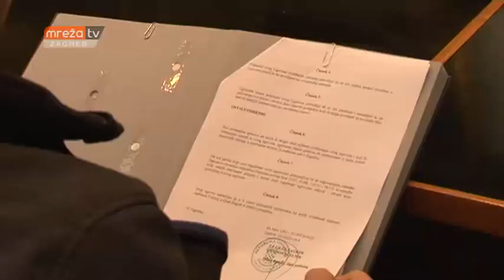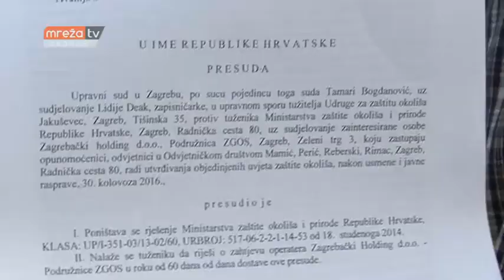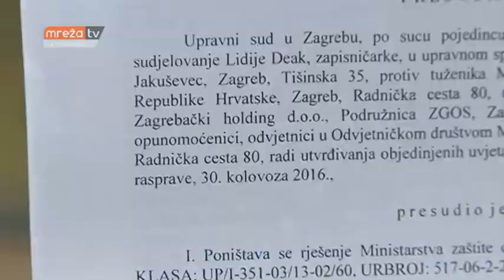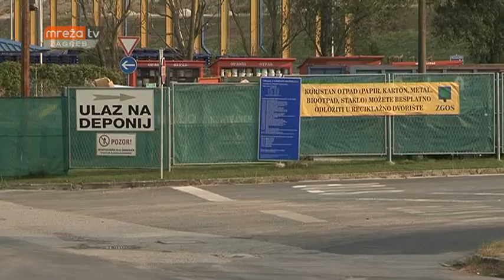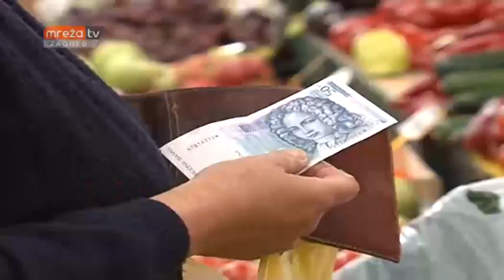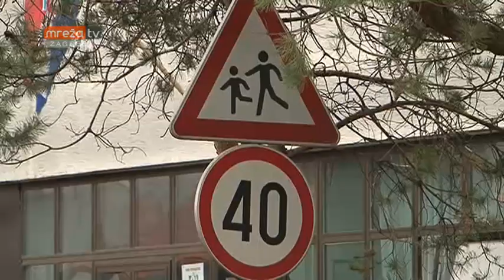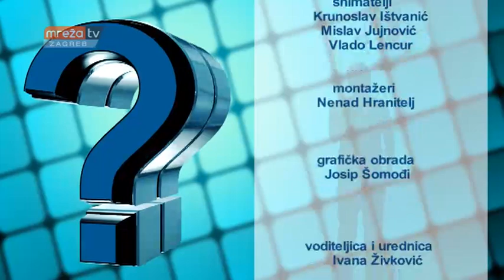PRAVO PITANJE 11.11.2016.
MrežaTV